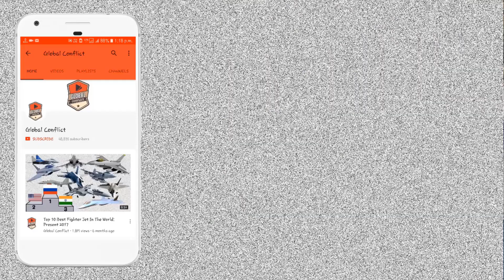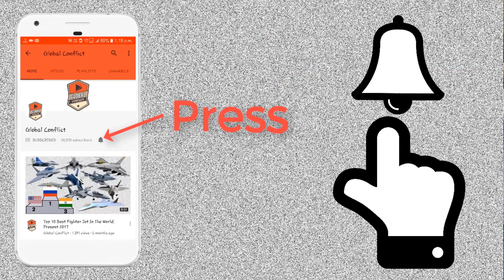Astra बना Indian Air Force का Primary BVR Missile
The Indian Air Force (IAF) on January 13 announced the induction of the indigenous, 110-km range Beyond Visual Range (BVR) air-to-air-missile, Astra.

While detailing its show of strength in the forthcoming Republic Day Parade, the IAF declared that the "Astra has been integrated with Sukhoi-30MKI and will be integrated with the Mirage-2000, Tejas and MiG-29 (fleets) in the future".

The Astra fills up the critical air-to-air missile gap vis-a-vis Pakistan, which was exposed during the post-Balakot aerial confrontation over the Line of Control on February 27 last year.

Against the Pakistan Air Force (PAF) AIM-120 AMRAAMs with a range of 110 km, the maximum air-to-air reach of the IAF was under 80 km with the R-77. As a result, IAF’s frontline Su-30 MKIs were forced into defensive manoeuvres when the AMRAAM-armed PAF F-16s attacked India in retaliation to India’s cross-border air strike on the Jaish-e-Mohammad terrorist camp at Balakot in Pakistan on February 26.

The 110-km range of the Astra neutralises Pakistan’s advantage over India in air-to-air weaponry.

The Astra is capable of engaging "both short-range targets at a distance of 20 km and long-range targets up to a distance of 80-110 km" at varying altitudes, an IAF spokesperson elaborated.

The Astra is India’s first indigenous air-to-air missile. The features of this all-weather BVR include mid-course inertial guidance with terminal active radar homing.